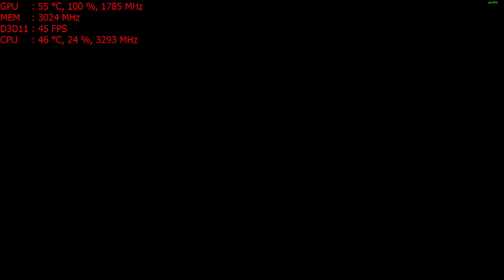Tekken 7 on the Nvidia GT 1030 graphics card: PC 1080p, Intel i5 2400